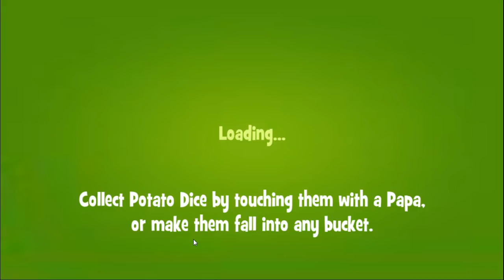Papa Pear Saga level 714 ~ no boosters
Papa Pear Saga level 714, played by Blogging Witch JOHN!!!